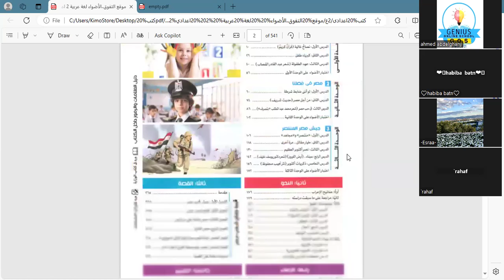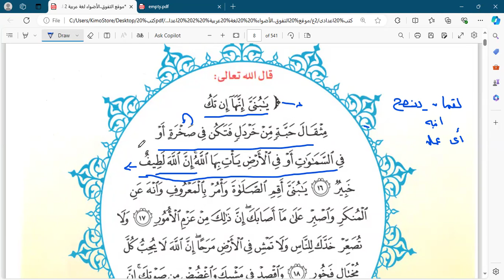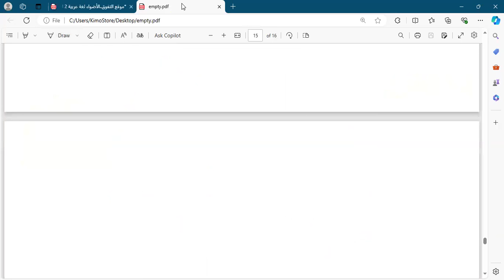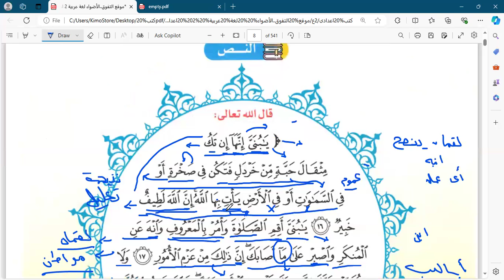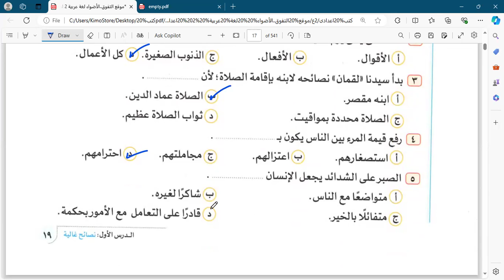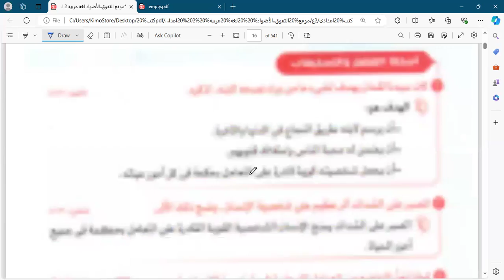لغة عربية الصف الثالث الإعدادي درس نصائح غالية حل وتدريبات الجزء الأول. أ/ أحمد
لينك حجز واتساب 👇
ابناؤنا بالخارج
ام مصرية
التعليم الاونلاين
اختبارات السفارة